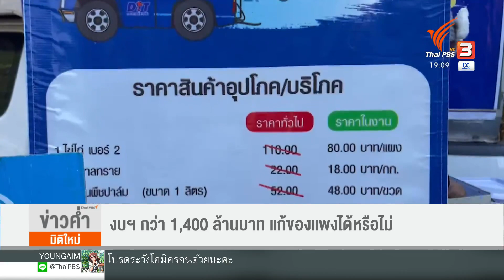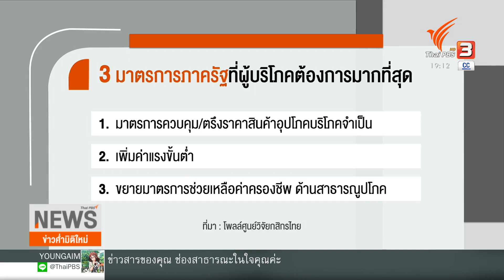งบฯ กว่า 1,400 ล้านบาท จะแก้ของแพงได้หรือไม่? (19 ม.ค. 65)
งบประมาณกว่า 1,400 ล้านบาท ลดค่าครองชีพประชาชน ที่ ครม.อนุมัติเมื่อวานนี้ ทำให้ข้องใจไม่น้อยว่าจะแก้ปัญหาได้ทั่วถึงและตรงจุดหรือไม่ ศูนย์วิจัยกสิกรไทย ประเมินว่าสถานการณ์ข้าวยากหมายแพงจะลากยาวไปกว่า 1 ปี และคนที่ถูกกระทบมากที่สุดคือ ผู้มีรายได้ต่ำกว่า 15,000 บาท ติดตามจากรายงานของคุณลักขณา หมานระเด่น